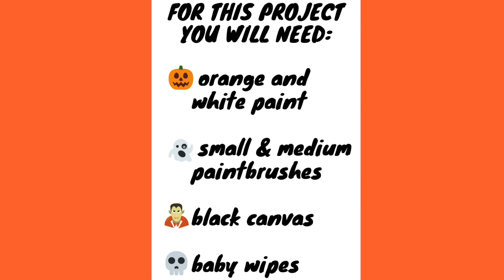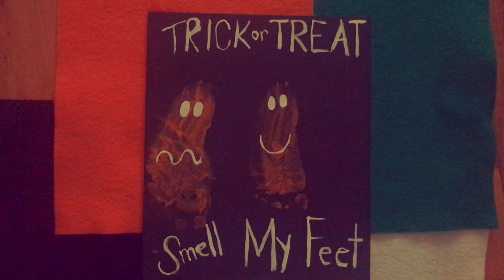Easy DIY Halloween Project | Pinterest Inspired Project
Hey everyone!! Yesterday, Poppy and I completed a super easy halloween project that I saw on Pinterest not too long ago. That was a super simple, fun, and inexpensive project that we completed in under 20 minutes!!